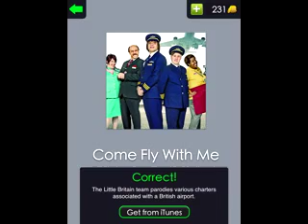Big TV Quiz Game answers Facebook Stage